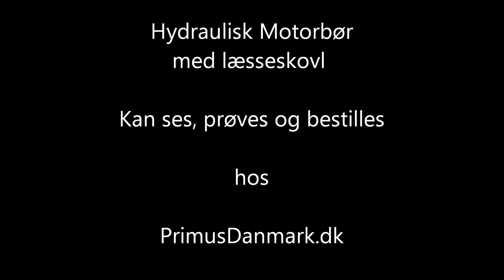Motorbør med hydraulisk lad og læsseskovl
Ny motorbør med hydraulisk lad og læsseskovl og desuden 6,5 hk benzinmotor. Motorbøren er delvist produceret i Italien og er meget nem at betjene med særskilte greb til alle funktioner